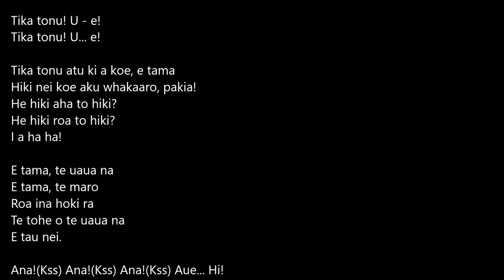Tika Tonu Lyrics - Normal Speed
Tika Tonu Lyrics - Normal Speed. I also have a Tika Tonu Lyrics Video at Slower Speed for those still learning: